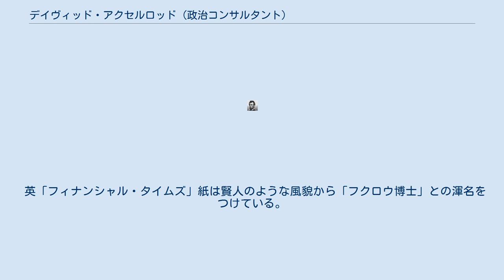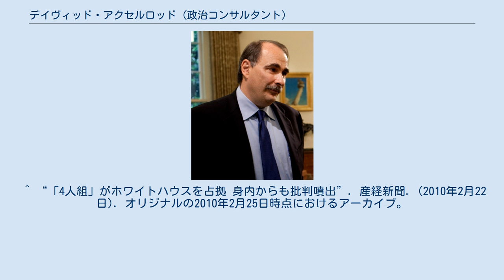デイヴィッド・アクセルロッド (政治コンサルタント)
デイヴィッド・M・アクセルロッド（David M. Axelrod、1955年2月22日 - ）は、イリノイ州シカゴに基盤を置いて活動する、米国の政治コンサルタント。
 2004年のイリノイ州上院議員選挙以来バラク・オバマの主席政治アドバイザーとして知られ、2008年アメリカ合衆国大統領選挙では選挙対策主任として活動した。
オバマ政権では大統領上級顧問を務めた。
 オバマ政権を実質支配する4人組の一員として、ラーム・エマニュエル大統領首席補佐官、バレリー・ジャレット大統領上級顧問、ロバート・ギブズ大統領報道官とともに、政権イメージ悪化の一因となっていると批判されることがあった。
 英「フィナンシャル・タイムズ」紙は賢人のような風貌から「フクロウ博士」との渾名をつけている。
 ^ “「4人組」がホワイトハウスを占拠 身内からも批判噴出”. 産経新聞. (2010年2月22日). オリジナルの2010年2月25日時点におけるアーカイブ。
2010年2月23日閲覧。